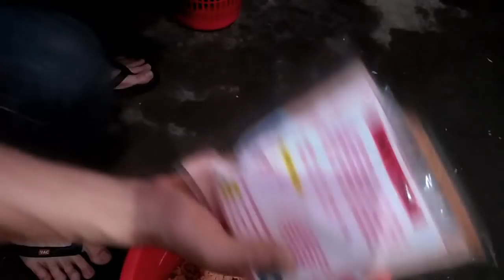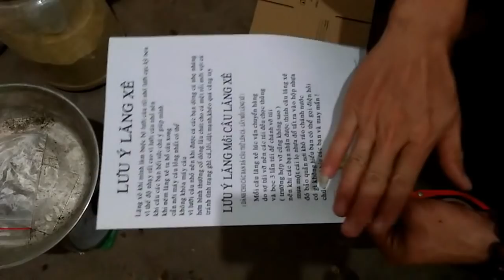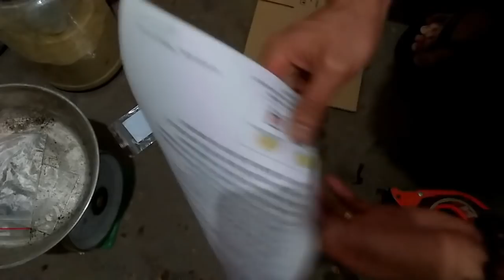HOT - FULL Hướng Dẫn Từ A -Z Câu Lăng Xê Trộn Mồi - Các AE Lấy Lăng Xê Của Mình Nên Xem